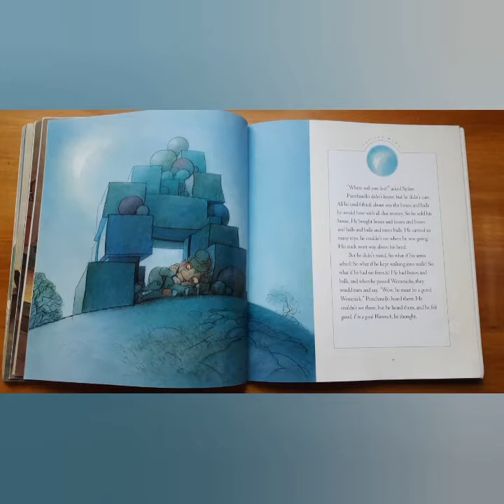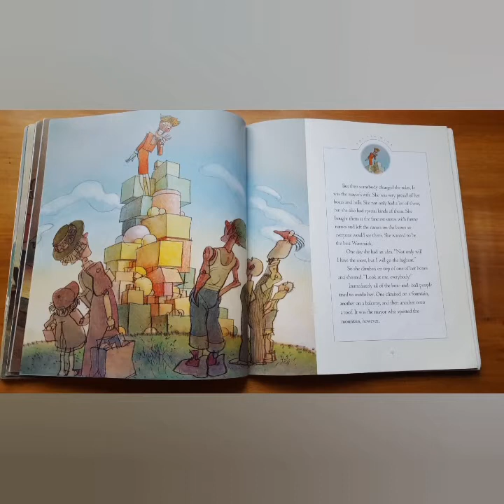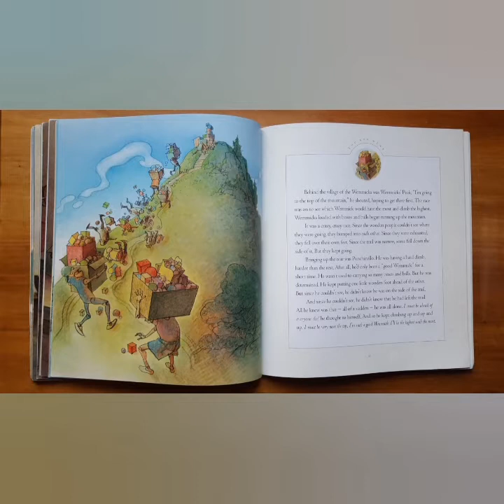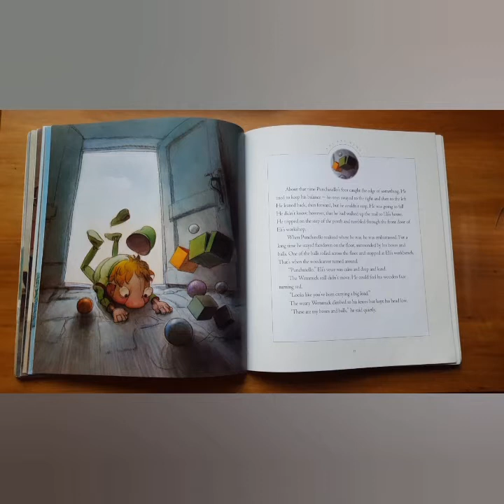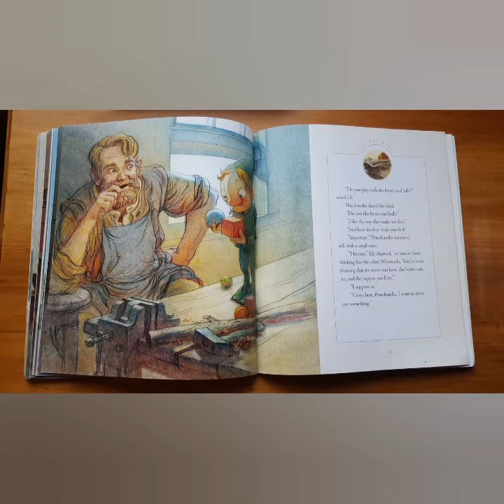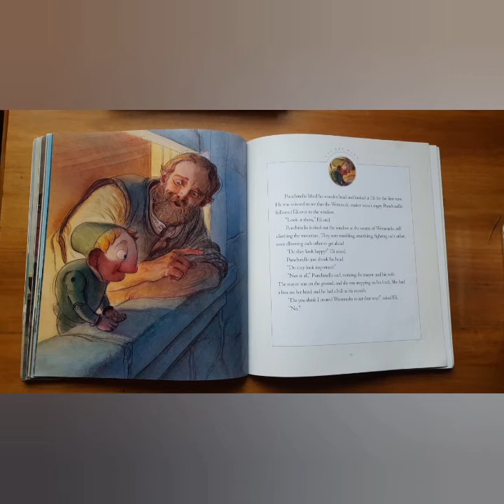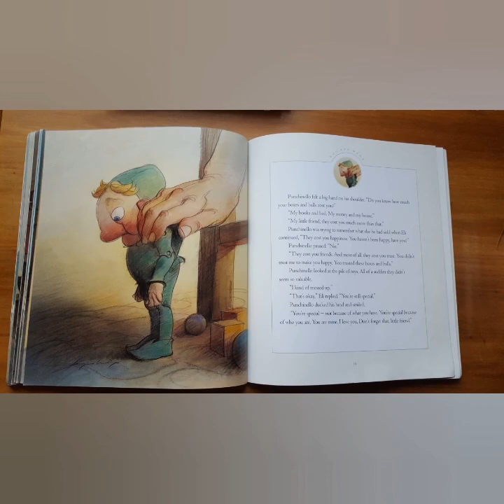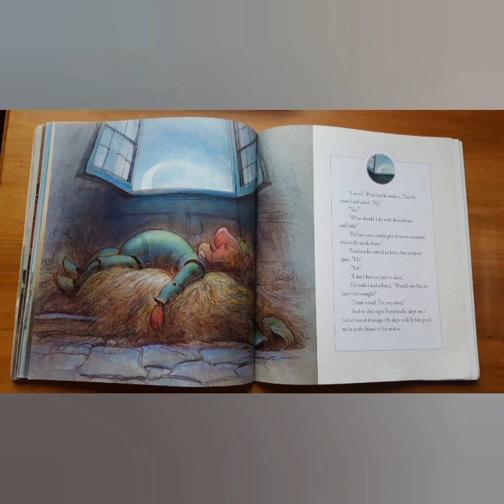You Are Mine - Part 2